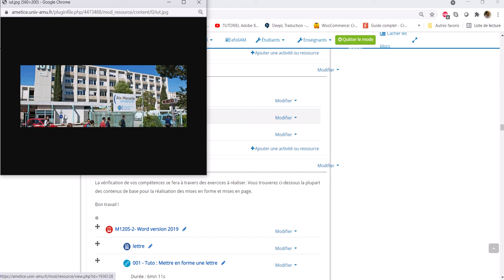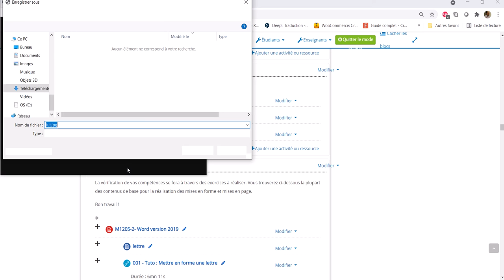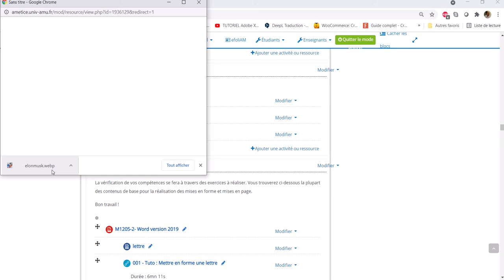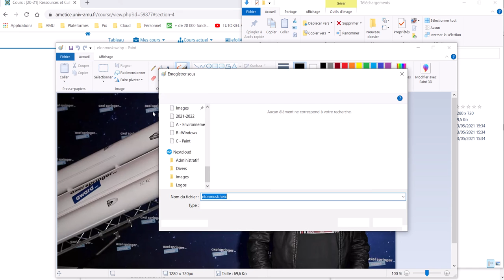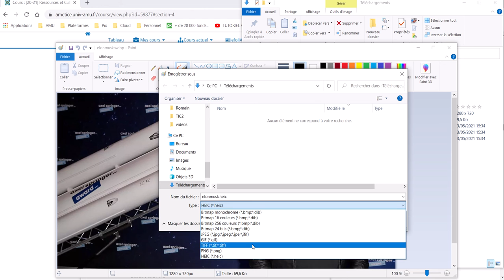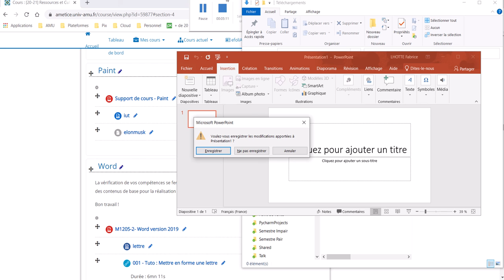Paint 001 changer format d'image